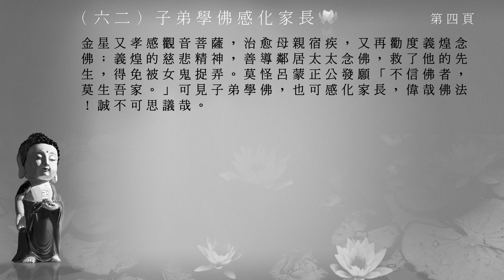念佛感應見聞記_062子弟學佛感化家長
感謝佛, 菩薩, 林看治居士, 李炳南居士, 黃慧音, 所有念佛感應見聞記製作組/人, 參與單位, 及分享流通轉載的朋友們! 阿彌陀佛!